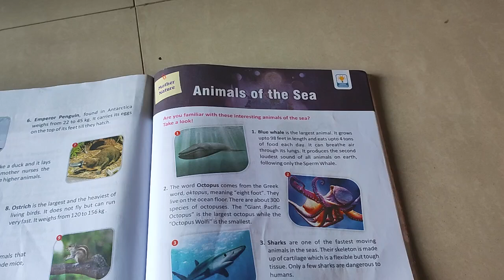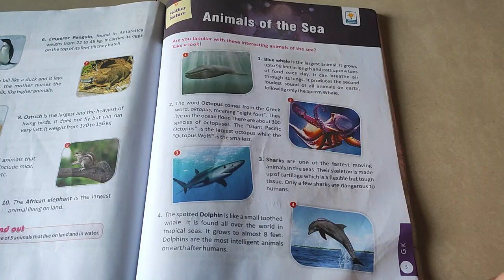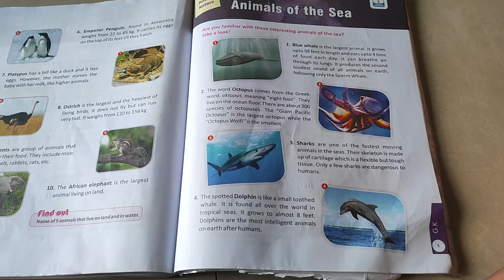guy it is my first study video in the world